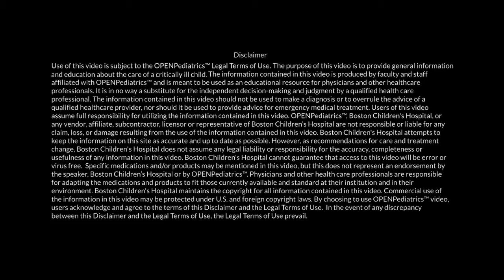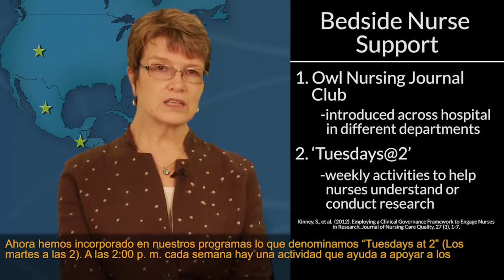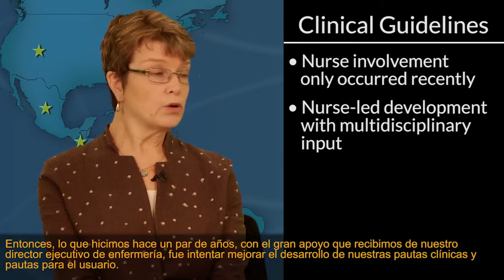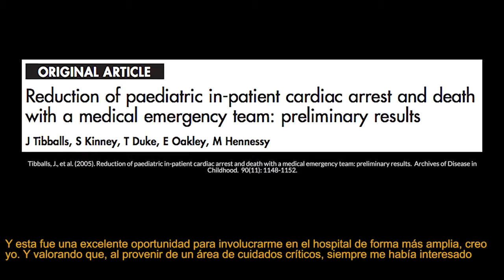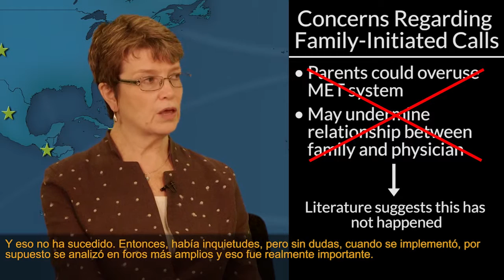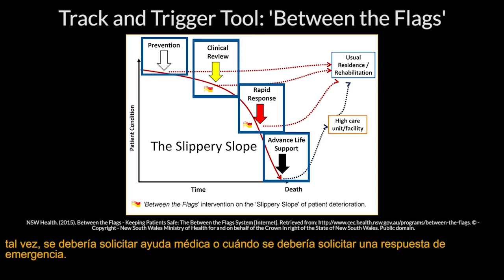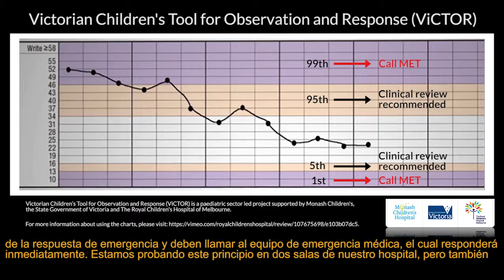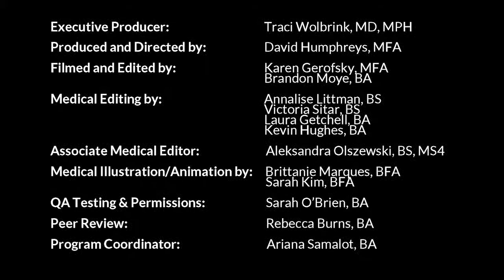Clinical Effectiveness Committee-A Catalyst for Improving Care by S. Kinney | OPENPediatrics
Dr. Kinney discusses the implementation of Medical Emergency Teams (MET) in clinical practice and their effectiveness in improving patient care.